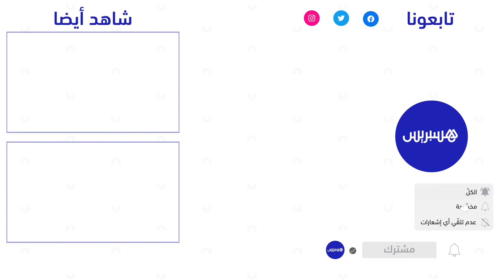أياما قبل العيد.. ساحة كراج علال تعرف اكتظاظا مهولا للمواطنين في غياب تام للتدابير الوقائية